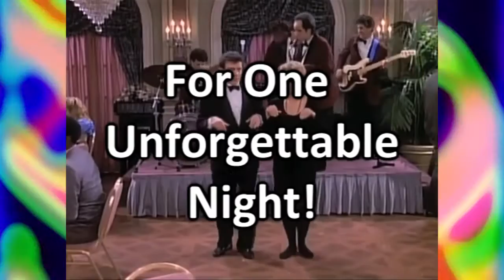Rewind 80s vs 90s Fri July 22nd, 2016 Lafayette Hotel Marietta Ohio Final Trailer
Rewind 80s vs 90s w/ Kos and Correct
Friday July 22nd, 2016 @ Historic Lafayette Hotel in Marietta Ohio will host the largest Old School event ever in the Mid Ohio Valley. Kos and Correct are back once again for edition of Rewind when Decades Collide. Make your plans now to attend this massive Rewind event in a all new venue!